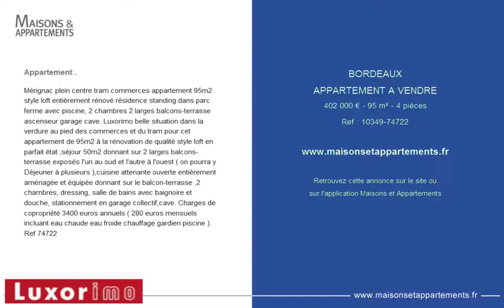BORDEAUX - APPARTEMENT A VENDRE - 402 000 € - 95 m² - 4 pièces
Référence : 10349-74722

Appartement .
M&eacute;rignac plein centre tram commerces appartement 95m2 style loft enti&egrave;rement r&eacute;nov&eacute; r&eacute;sidence standing dans parc ferme avec piscine, 2 chambres 2 larges balcons-terrasse ascenseur garage cave. Luxorimo belle situation dans la verdure au pied des commerces et du tram pour cet appartement de 95m2 &agrave; la r&eacute;novation de qualit&eacute; style loft en parfait &eacute;tat ;s&eacute;jour 50m2 donnant sur 2 larges balcons-terrasse expos&eacute;s l'un au sud et l'autre &agrave; l'ouest ( on pourra y D&eacute;jeuner &agrave; plusieurs ),cuisine attenante ouverte enti&egrave;rement am&eacute;nag&eacute;e et &eacute;quip&eacute;e donnant sur le balcon-terrasse ,2 chambres, dressing, salle de bains avec baignoire et douche, stationnement en garage collectif,cave. Charges de copropri&eacute;t&eacute; 3400 euros annuels ( 280 euros mensuels incluant eau chaude eau froide chauffage gardien piscine ). Ref 74722